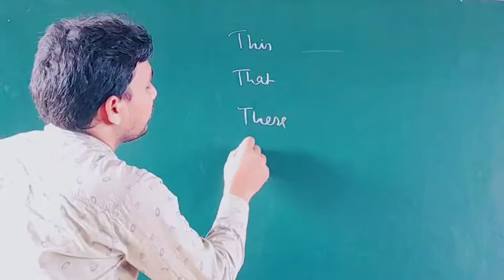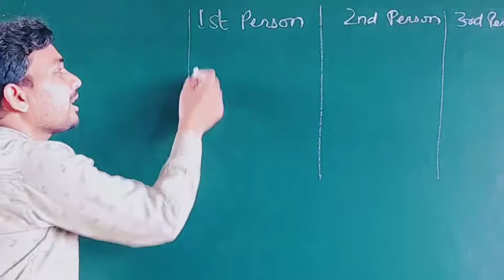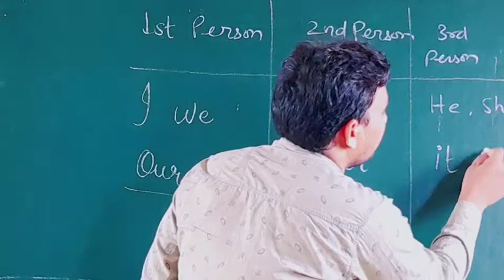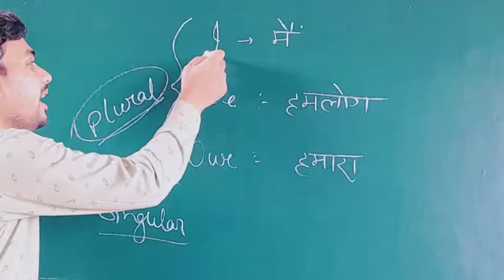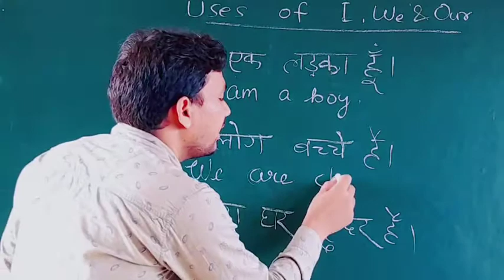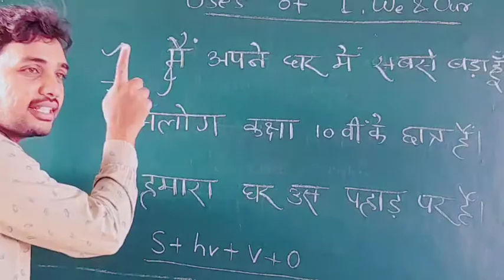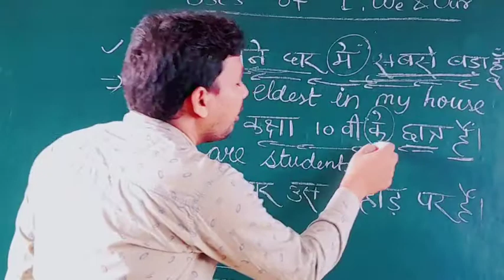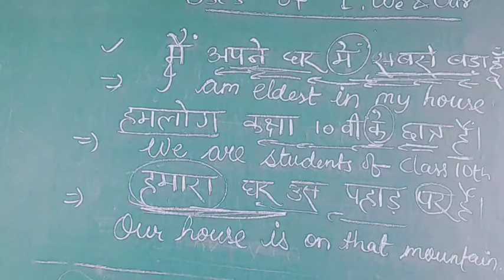learn english speaking with DV sir. From zero to hero. uses of I, we, Our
In this video you learn to use the word I We and our. best techniques is used to teach you. learn easier and learn faster.